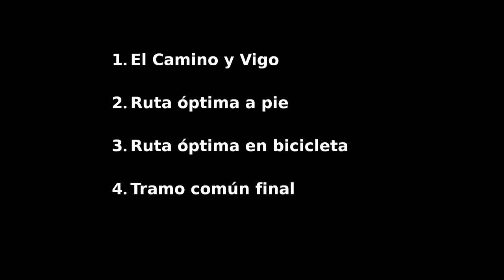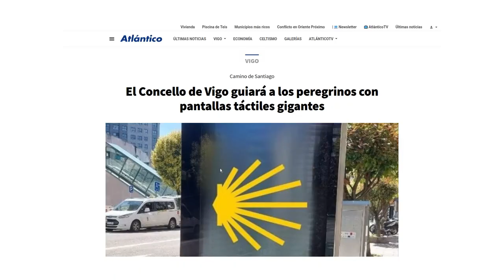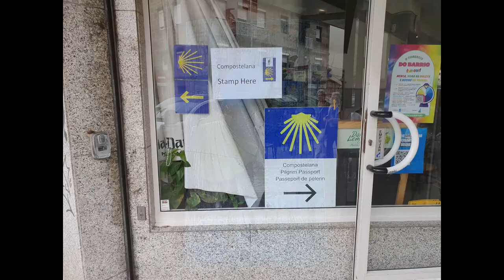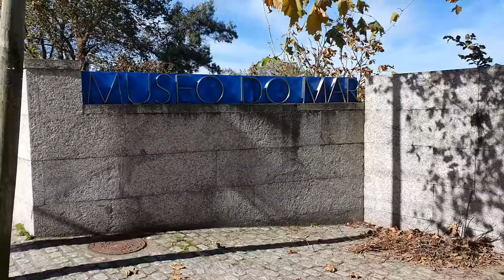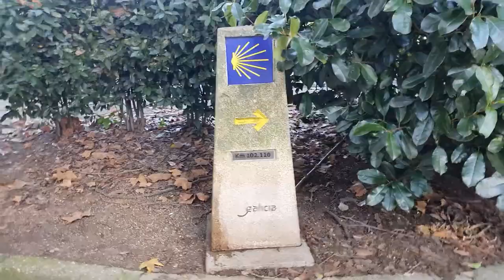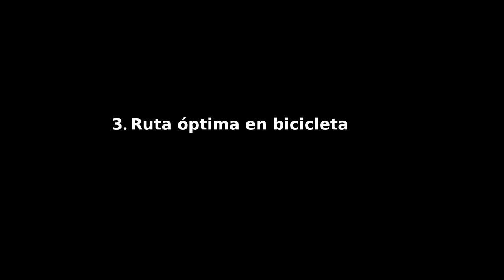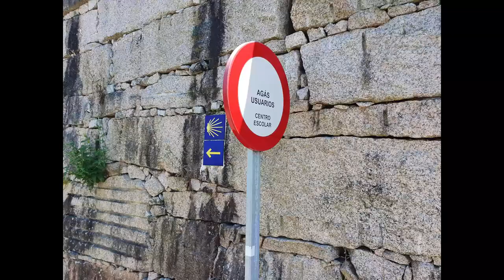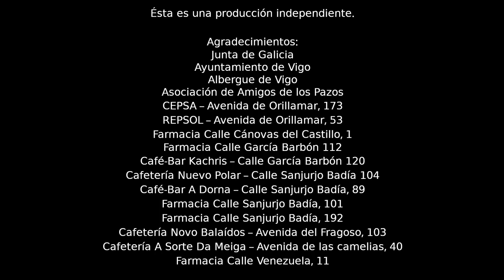El Camino de Santiago a través de Vigo, a pie y en bicicleta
Una guía de Ignacio Agulló.

Partes:
1. El Camino y Vigo. 0:22
2. Ruta óptima a pie. 10:42
3. Ruta óptima en bicicleta. 18:12
4. Tramo común final. 22:27

Esta es una producción independiente.

Agradecimientos:
Junta de Galicia
Ayuntamiento de Vigo
Albergue de Vigo
Asociación de Amigos de los Pazos
CEPSA – Avenida de Orillamar, 173
REPSOL – Avenida de Orillamar, 53
Farmacia Calle Cánovas del Castillo, 1
Farmacia Calle García Barbón 112
Café-Bar Kachris – Calle García Barbón 120
Cafetería Nuevo Polar – Calle Sanjurjo Badía 104
Café-Bar A Dorna – Calle Sanjurjo Badía, 89
Farmacia Calle Sanjurjo Badía, 101
Farmacia Calle Sanjurjo Badía, 192
Cafetería Novo Balaídos – Avenida del Fragoso, 103
Cafetería A Sorte Da Meiga – Avenida de las camelias, 40
Farmacia Calle Venezuela, 11